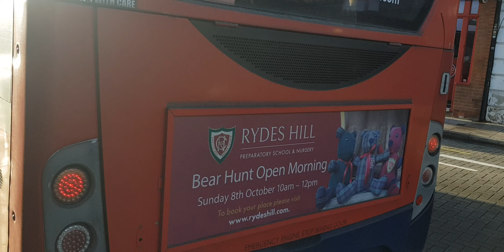Here is the stagecoach bus 36437 on the number 34 in Woking Sunday 29 October 2023